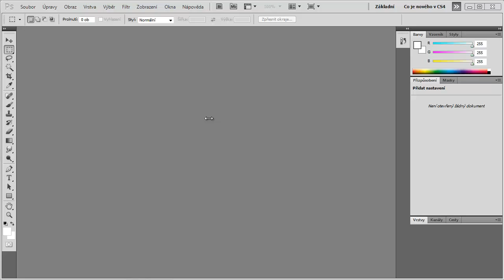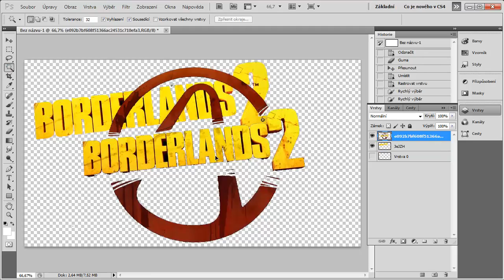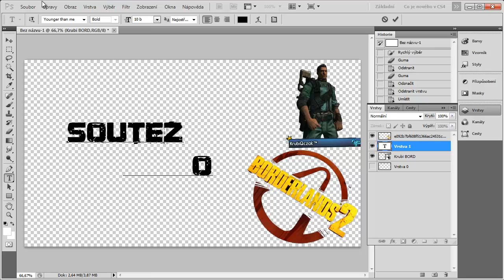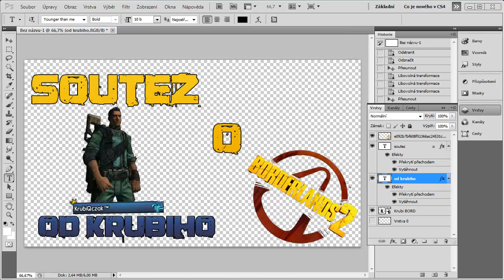Krubiho design od Miggera - Borderlands 2 (3/4)